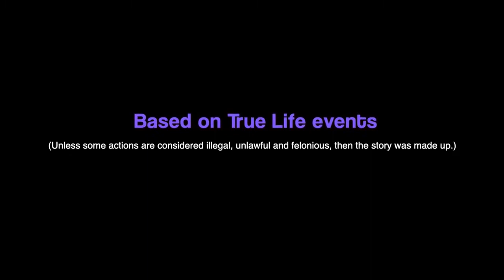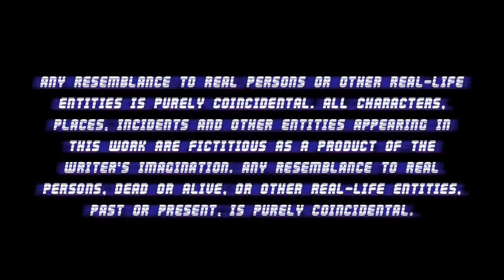Joey & Bones - "Tequila Book Report"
Season 1 Episode 3:  Joey & Bones decide to try a new drink with some interesting side effects, which increases Joey’s thirst for knowledge.